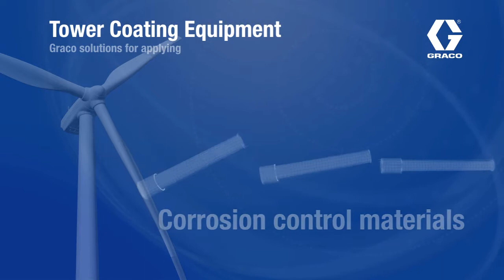Graco Wind Energy Overview